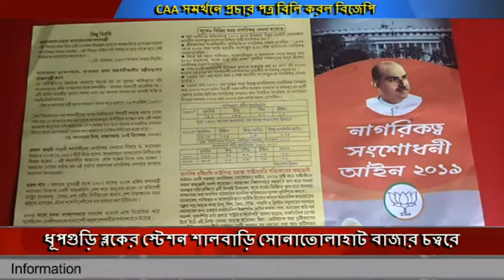ধূপগুড়ি ব্লকের স্টেশন শালবাড়ি সোনাতোলাহাট বাজার চত্বরে CAA সমর্থনে প্রচার পত্র বিলি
ধূপগুড়ি ব্লকের স্টেশন শালবাড়ি সোনাতোলাহাট বাজার চত্বরে CAA সমর্থনে প্রচার পত্র বিলি করা হল ধূপগুড়ি পূর্ব মন্ডল পক্ষ থেকে